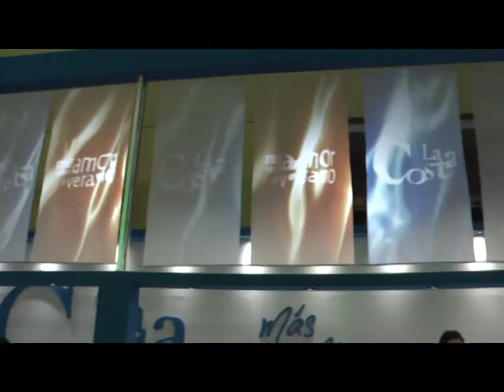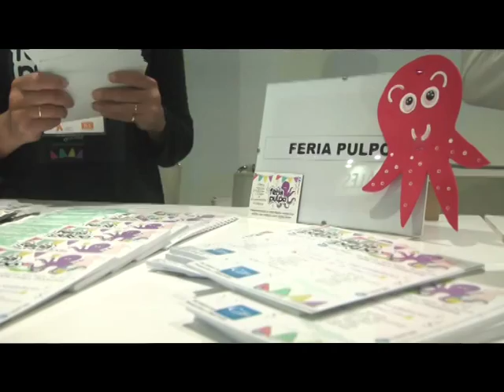PRESTADORES TURISTICOS EN LA FIT